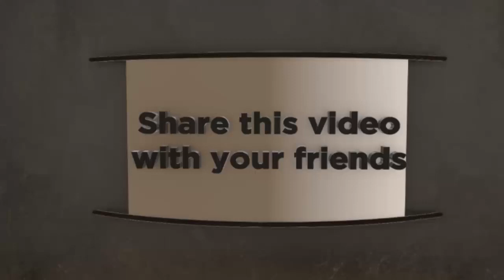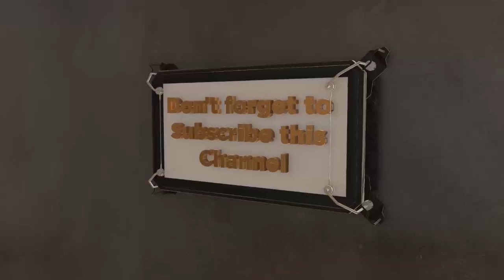Sarah serumaga ayatulidde abayimbi ba Gospel music nabasumba